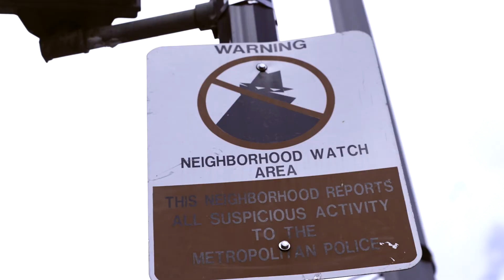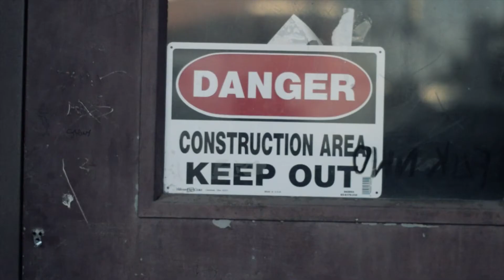" On Tha Block " by Drizza Don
Dir. by  Cap-Shotz Video (Kevin Little)
Music produced by SK the manuscript
Survivng Warriors Ent.